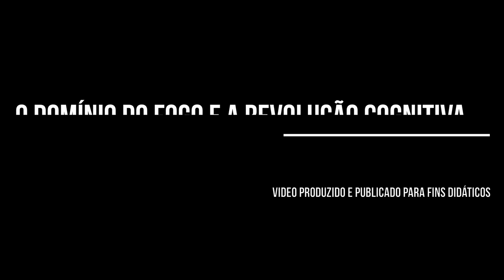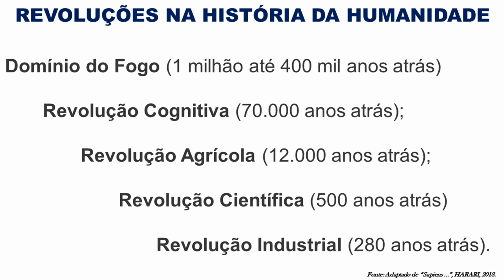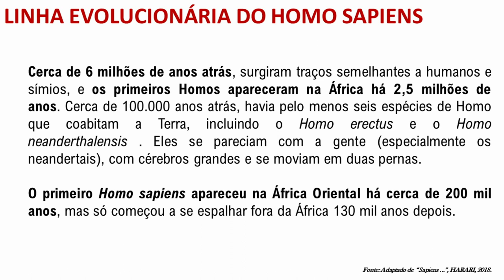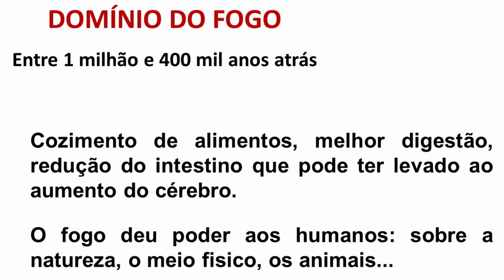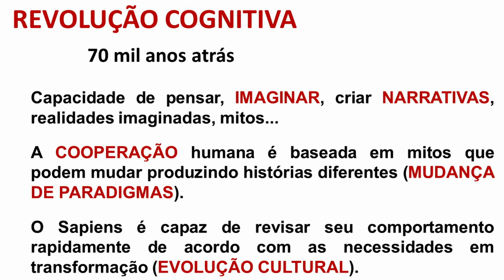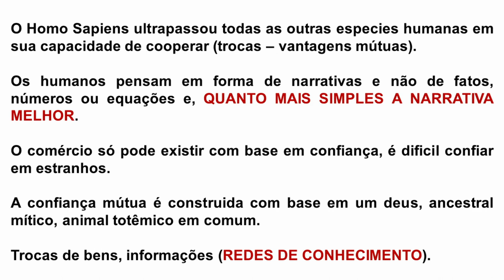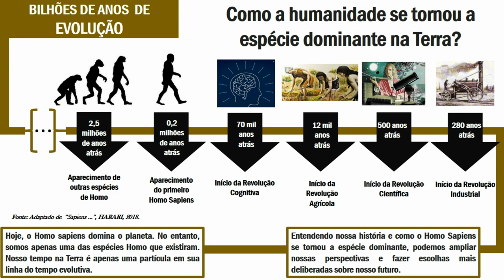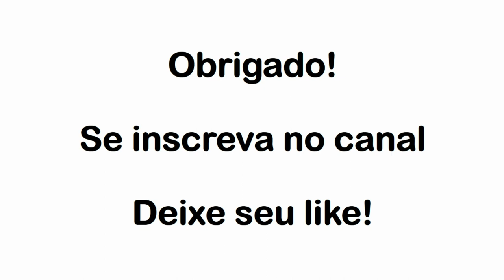O Domínio do Fogo e a Revolução Cognitiva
Aula número 002 da disciplina de  "História da Tecnica e da Tecnologia", ministrada nos cursos superiores de Engenharia da Universidade Tecnológica Federal do Paraná -  UTFPR -  Campus Cornélio Procópio.
Trata da Revolução Tecnológica do Domínio do Fogo e da Revolução Cognitiva conforme descrita por Yuval Noah Harari em seu Livro livro "Sapiens" uma breve história da Humanidade".